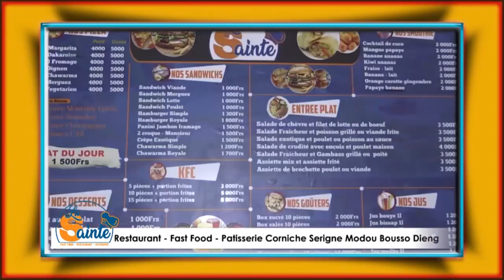La collectivité Lébou Chez Serigne Mountakha ''Sr Touba nioko Dalal Ndakarou...''